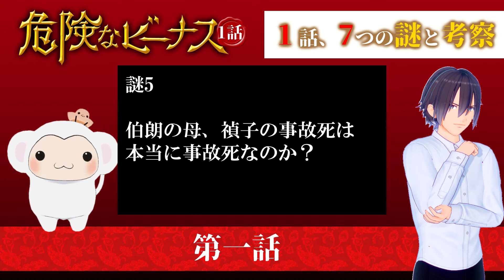【危険なビーナス】第１話、考察と七つの謎！明人失踪の謎、事故？自殺？そして遺産相続の行方は？開かずの間の中には何が？・・・1話考察 【東野圭吾】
【危険なビーナス振り返りダイジェスト】

【危険なビーナス考察動画】

#2.5【危険なビーナス、明人と楓の関係がわかりました！そして目的とは？？2話を終えた時点での全体像の考察！】
#2【危険なビーナス第2話が終わった時点での考察。明人と楓の関係がわかりました】

鍼灸整骨治療の精霊【Vtuber】とりさるモンが、治療院の空いた時間にいろんな事をして楽しむ姿を配信するもん☆

今は 【ゲーム配信】【雑談】【生放送での交流】をメインの動画にしながら、たまに治療のお話を配信しているもん！まだまだやりたいことが一杯もん！

とりさるモンの治療院は、ちりょうの精霊（せいれい）さんが集まる医世界にある鍼灸整­骨治療院もん。
医世界は人間界ととても似ている世界。

『とりさるモンの治療院のお話し­』は、医世界の中でとりさるモンとその仲間達が、怪我や病気で困っている人たちを治療­する日々を描くお話もん。